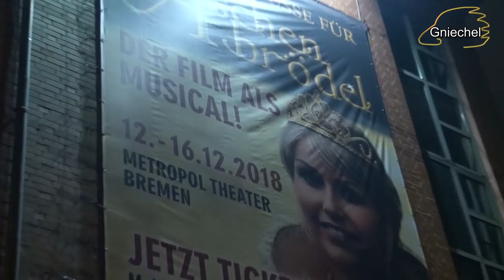#3 Aufführungen - Das Zauberschloss - Das Musical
Ein Musical von Uwe Müller Musikproduktion

In diesem Video könnt ihr unsere Tour begleiten und sogar Ausschnitte aus dem Stück sehen. Wir spielten:

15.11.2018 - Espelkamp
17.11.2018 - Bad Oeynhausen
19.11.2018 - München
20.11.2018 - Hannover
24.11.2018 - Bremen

Gniechel-Fanpost an:

Briefe an:

Gniechel
Postfach 11 03
25480 Appen

Pakete an:

Gniechel
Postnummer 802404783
Postfiliale 521
25482 Appen